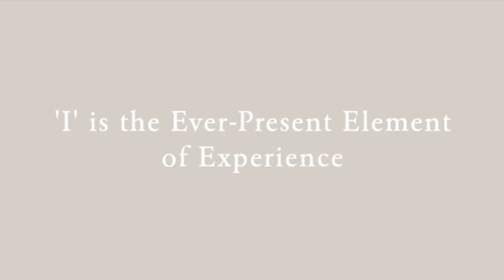Meditation: 'I' is the Ever Present Element of Experience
This meditation is an exploration of the nature of the 'I' that runs throughout all experience.

ACCESS FULL VIDEO ARCHIVE
You can watch or listen to 1000s of hours of teachings, guided meditations and answers in Rupert's full video archive here:

RETREATS (Weekend, 5-day, 7-day)
Rupert holds regular retreats, roughly once per month, either in-person and online. Many in-person retreats can also be attended from the comfort of your home via livestream.

IN-PERSON RETREATS SCHEDULE (Also available to Join Online via Live Stream)

WEEKLY WEBINARS (2 hours)
Rupert's webinars take place most Sunday and Thursday evenings, from 4pm UK time. In the first twenty to thirty minutes, Rupert leads a spontaneous meditation. The remaining time is open for attendees to discuss their questions with Rupert.

To be notified of free content, events (online and in-person), books and other new releases, please sign up to Rupert's free newsletter: